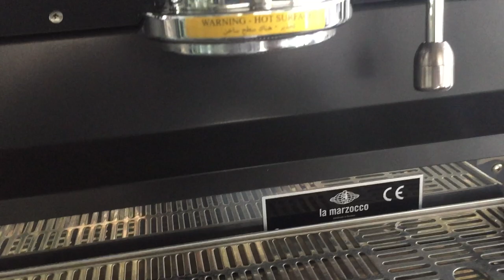The Reality Of Being A Barista 2019 ! Barista Training Vlog Day ! Come To Work With Me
View Of barista Section In Hotel